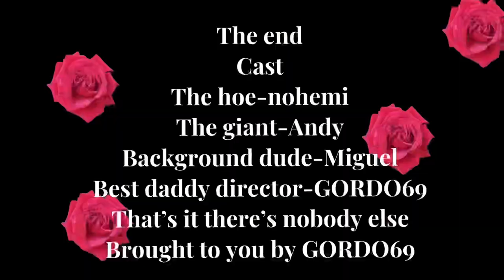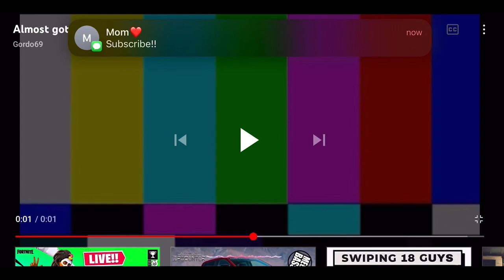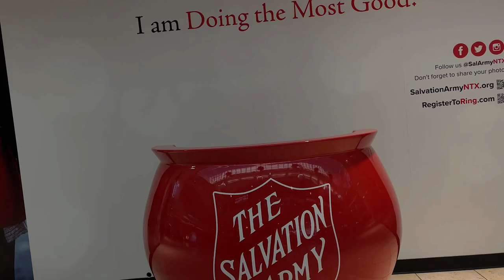Almost got arrested 😱 (NOT CLICKBAIT) Vlog #2